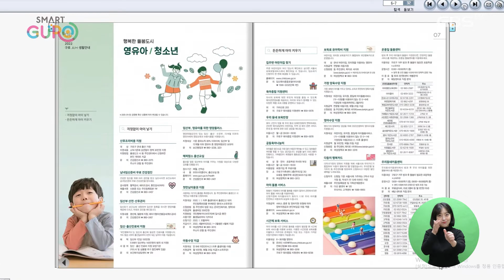[GBS뉴스매거진] ‘2022 구로人(in) 생활 안내’ 책자 발간